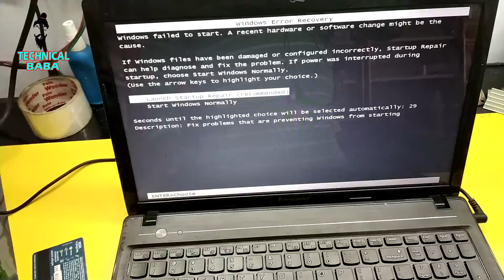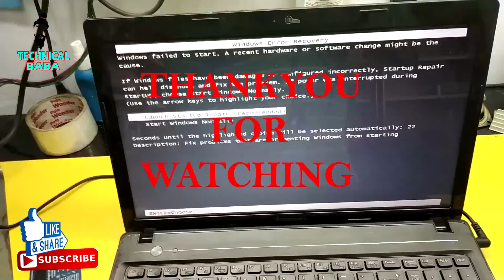lenovo g 580 mother board change